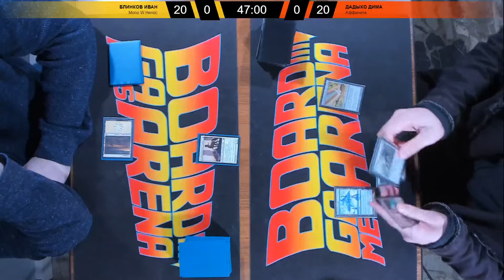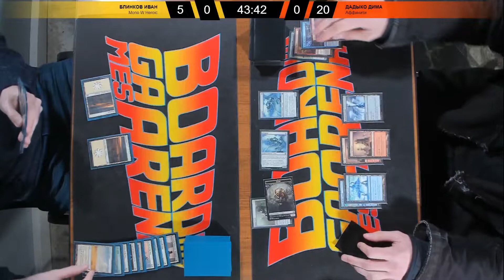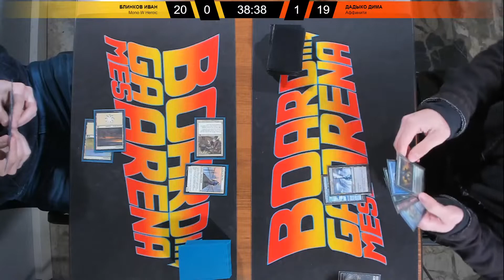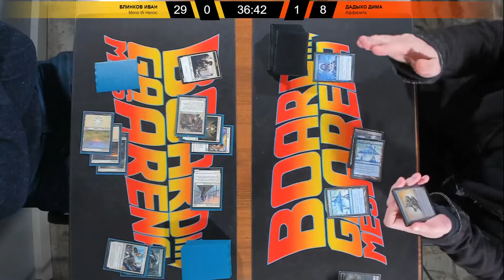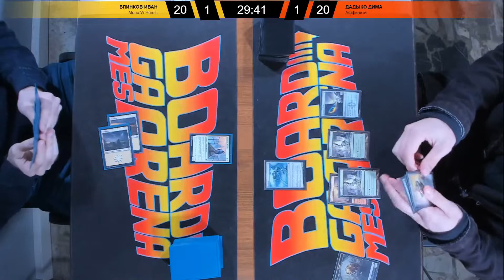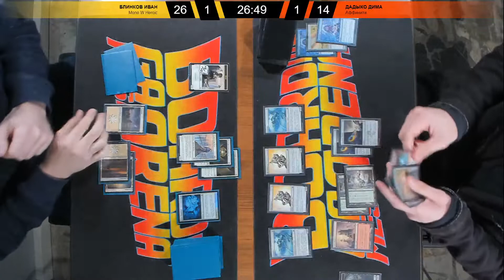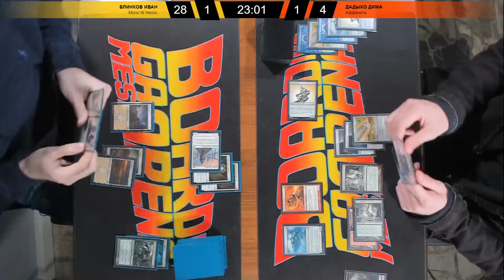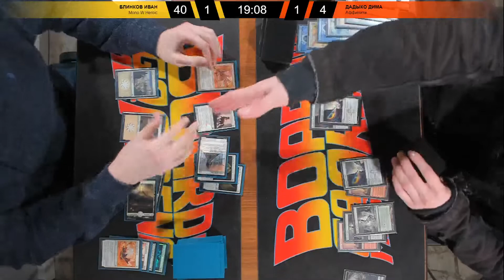Паупер РАУНД 3 - Моно В Героик - Аффинити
Турнир за бесплатное участие на BGA FEST 2.0